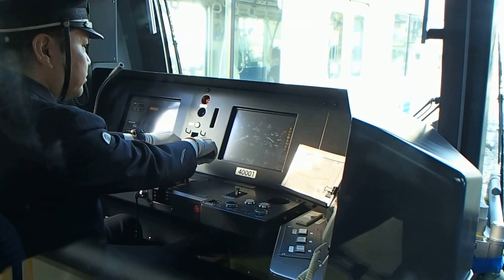西武鉄道、新型通勤車両「40000系」お披露目イベント開催 - トラベル Watch